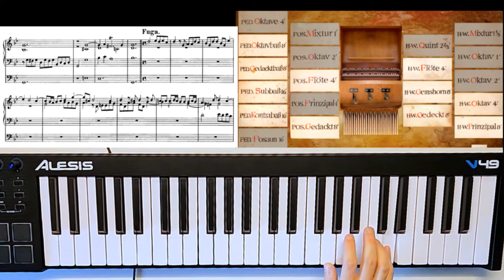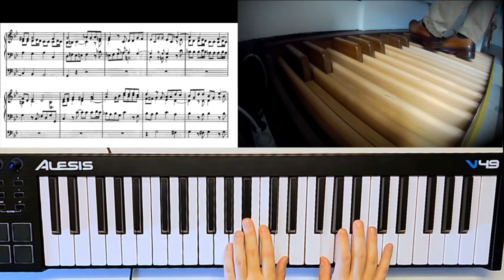J.S. Bach - Fugue in G minor (BWV 558b)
From "Eight Little Preludes and Fuges" formerly attributed to J. S. Bach.